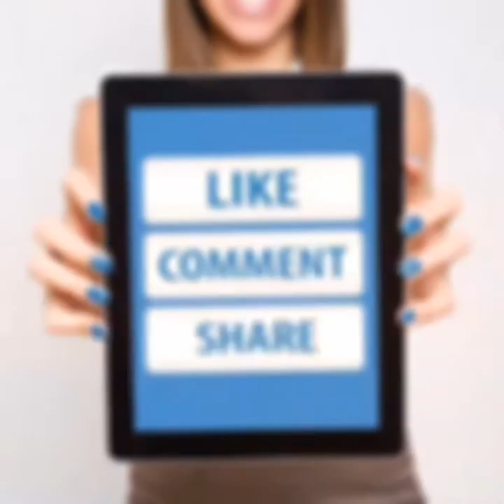bangla kirton by megna rani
it is a wsam kirton by megna rani in Bangladesh.